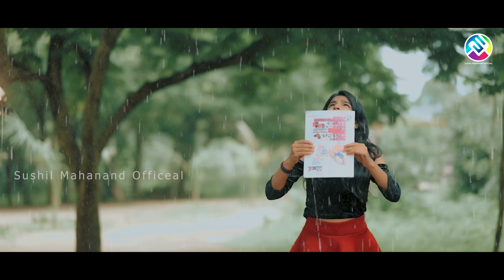LOVE RA BARSAAT||SUSHIL MAHANAND PREETY||NEW SAMBALPURI||FULL SONG||SAWAN BARSA PAANI||2021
STAY TUNES WITH SUSHIL MAHANAND OFFICIAL

••Use Headphones For Batter Sound••

|| Sushil Mahanand Official Present's ||

•Song - LOVE RA BARSAAT (FULL SONG)

•Staring - SUSHIL MAHANAND & PREETY .

•Singer /Music/ Lyrics - SUSHIL MAHANAND .

•Producer - MUKUND MAHANAND .

•Co-Producer - HEMANTA DEEP .

•Choreographers - ALTAF ALLI & MUKESH .

•D O P - AJAY FILM

•Camera - AJAY & RAAZ .

media partner- SambalpuriHalchal,Its Biku,sambalpurireviews,CrazySambalpuri,

Cover Graphics- SAROJ BAITHARU.

•ଏହି ଭିଡିଓଟି ଯଦି ଭଲଲାଗିଥାଏ ତେବେ ଆମ channel କୁ Like ଏବଂ Share କରନ୍ତୁ I ଆମ ସହ ଯୋଡିହୋଇ ରହିବା ପାଇଁ ଏବଂ ନୂଆ ନୂଆ video ର Notification ପାଇବା ପାଇଁ "SUSHIL MAHANAND OFFICIAL" ର YouTube Channelକୁ Subscribe କରନ୍ତୁ ଓ Bell 🔔 ର Button ନିଶ୍ଚୟ ପ୍ରେସ୍ କରନ୍ତୁ I ଧନ୍ୟବାଦ୍ |

   ©ANTI-PIRACY WARNIG-
This content is Copyright to sushil mahanand official.
Any unuthorized reproduction,redistribution or re-upload is strictly prohibited of this material.legal action will be taken again those who violate the copyright of the following material presented.